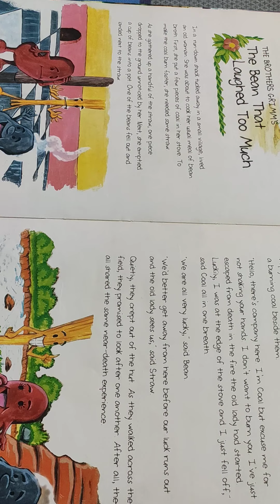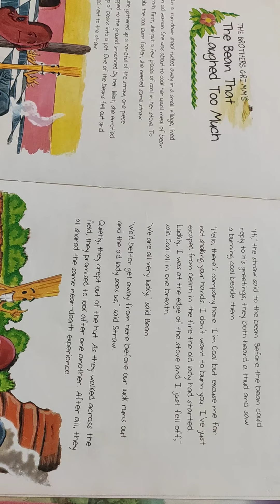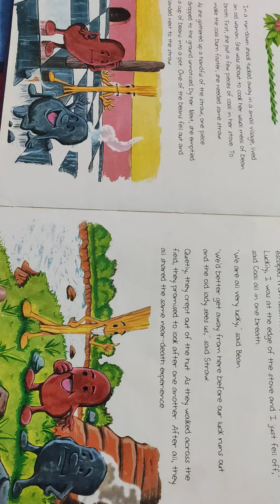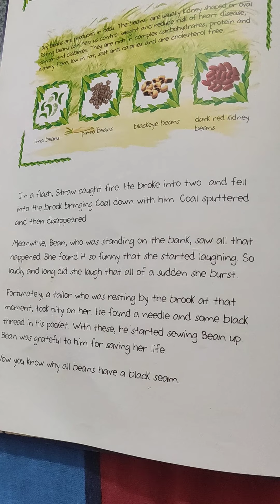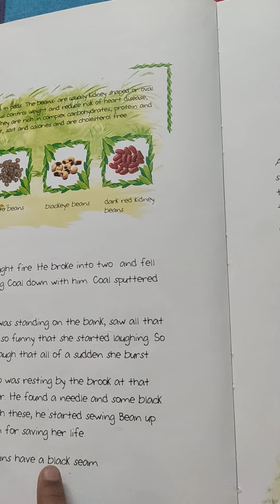Story for Kids in Tamil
The Bean that laughed too much story in Tamil